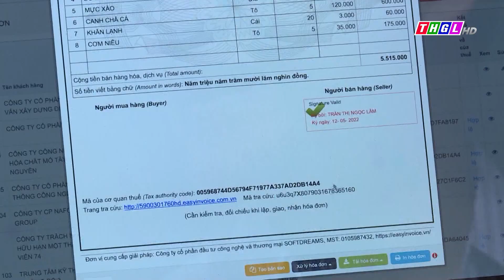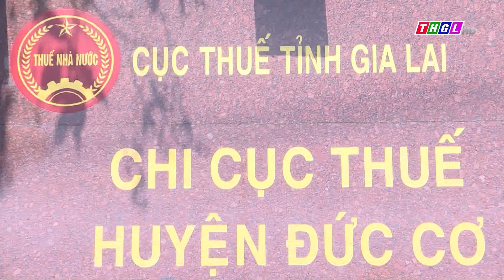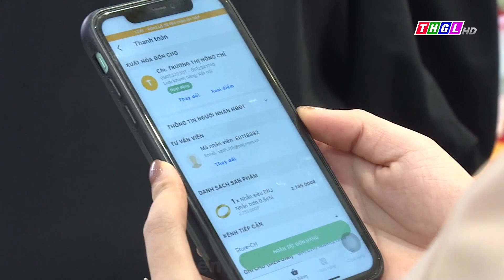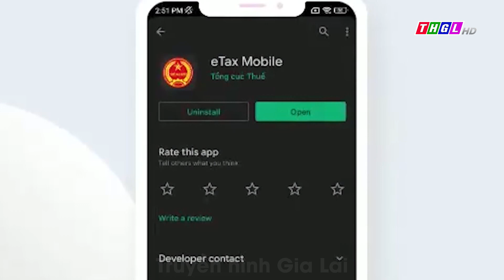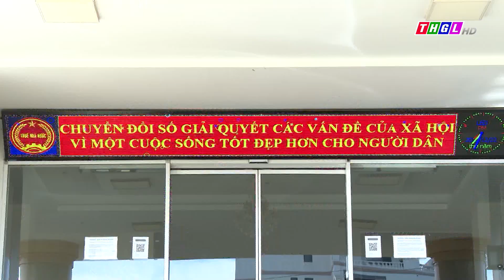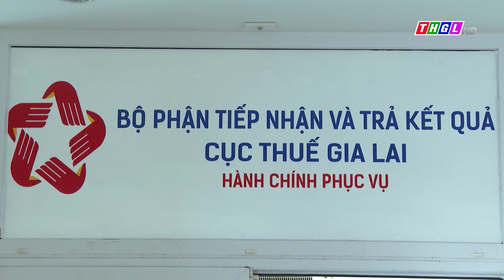NGÀNH THUẾ GIA LAI ĐỘT PHÁ TRONG CHUYỂN ĐỔI SỐ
Cùng với ngành Thuế cả nước, thời gian qua, Cục Thuế Gia Lai đã chủ động ứng dụng công nghệ thông tin (CNTT) vào công tác quản lý thuế. Đặc biệt, với nỗ lực điện tử hóa, số hóa công tác quản lý thuế, thúc đẩy cung cấp dịch vụ thuế điện tử, năm 2022 được xem là năm đột phá của ngành Thuế Gia Lai trong chuyển đổi số. Không chỉ góp phần giúp công tác quản lý thuế ngày càng hoàn thiện theo hướng hiện đại, chuyên nghiệp, hiệu quả, những kết quả trong chuyển đổi số còn giúp ngành Thuế thực hiện tốt nhiệm vụ thu ngân sách trong bối cảnh kinh tế - xã hội của tỉnh phải đối diện với không ít khó khăn, thách thức.